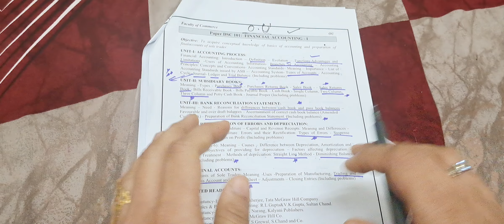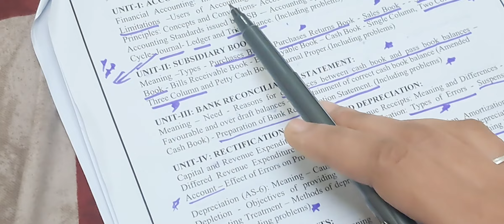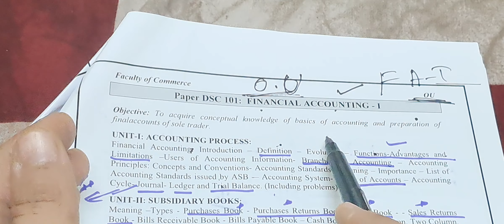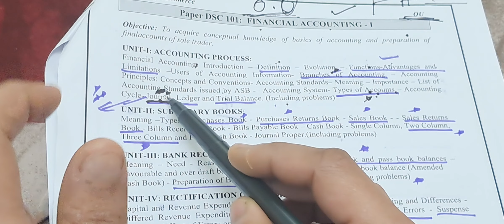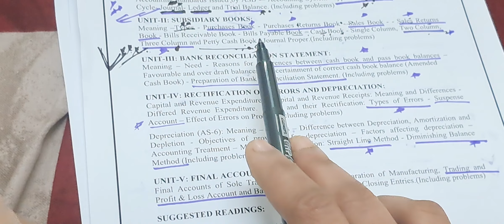Financial Accounting(FA1) Important question and problem of b com 1 year 1 sem[OU]||bb education 👍💯